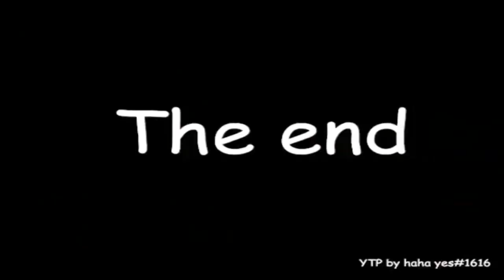(YTPMV) GREECE YTP Compilation #1 Scan